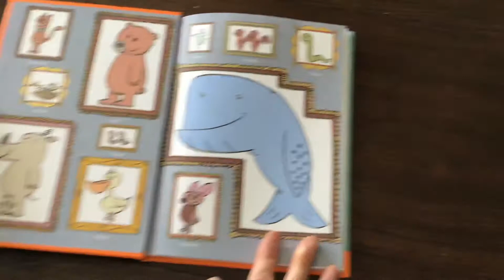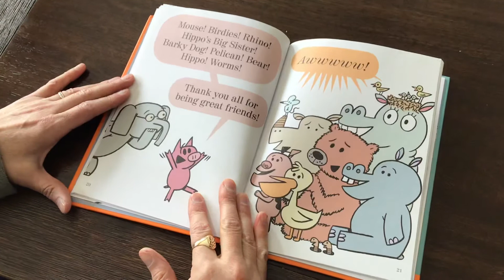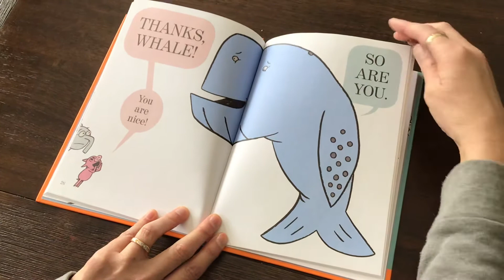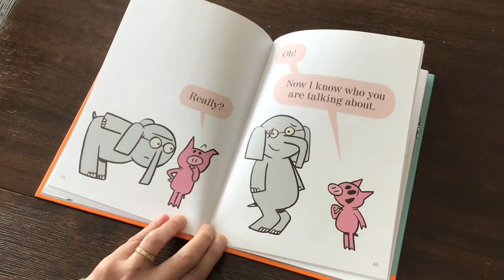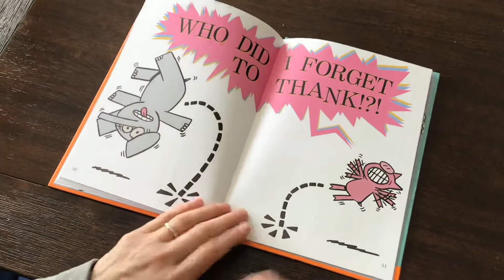Mrs. Chapp reading Elephant and Piggie